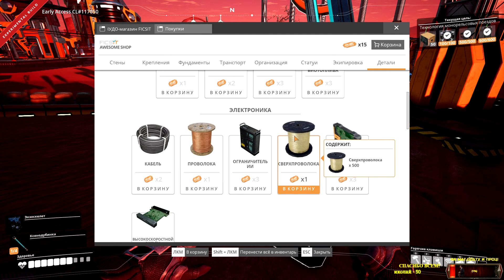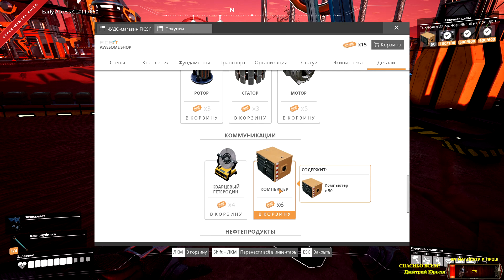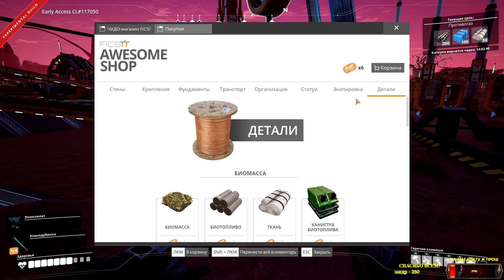Satisfactory (Experimental) 🕹 Нефтепереработка | Топливая электростанция | Топливо (+14)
🔔Если понравилось то, пожалуйста, поделитесь ссылкой с друзьями и знакомыми. Хотите больше информации? ⬇Разверни⬇

💸 На апгрейд, кофе, стоматолога, логопеда, на дом или просто так =)
💸  Отправить подарок: кофе, пиццу, роллы, жевачку, шоколад.

В конце ролика список тех кто поддержал от 500 руб.
Любую поддержку озвучиваю при записи ролика.

▶▷ Ведь +1 Вам все равно, а мне приятно!

Поставили дизлайк), то напишите почему, чтобы я смог учесть ошибки в будущем.

Всем привет!
 Меня многие видели в КС под ником Maestro[квартира1]. Много лет играю в компьютерные игры,  иногда создается впечатление, что со дня создания вообще компа =)
На первом месте: градостроительные симуляторы, экономические стратегии, менеджмент,  transportation, tycoon(тайкун), строительство, строительство баз, управление ресурсами, симулятор, PES и т.д.
Иногда в выживание, открытый мир, шутер, рпг(rpg), ммо, крафтинг, приключение, хоррор на выживание, хоррор, экшен, гонки и т.д.
Как вы уже поняли играю во все, что понравиться =), но преимущество остается за первым списком(см.выше)
Буду рад любым комментариям, а также советам по прохождению игры.

Мой боевой комп:
ОС: Windows 10
Процессор: Intel Core CPU I5 2.8 GHz
Оперативная память: 12 GB ОЗУ (из-за материнской платы задействовано только 8GB)
Видеокарта: AMD Radeon HD 7700 series 1GB
Микрофон: Эконом вариант =)